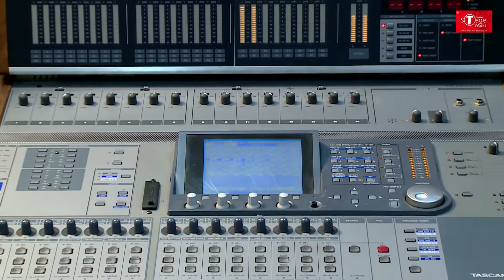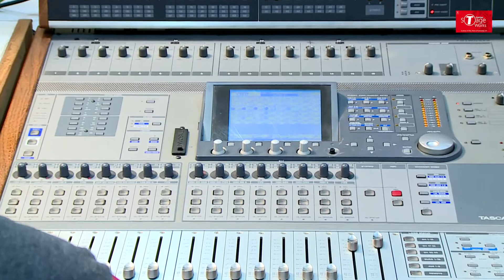Raabta | Agent Vinod | Cover Song By Vani Bhasin | T-Series StageWorks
EXCLUSIVE RECORDING SESSION: Watch our Basic Singing Student  Vani Bhasin croon to the popular track 'Raabta ' from the movie 'Agent Vinod  ' at T-Series Main Studio as part of their Course Curriculum.